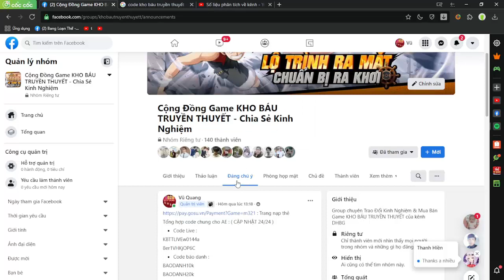KHO BÁU TRUYỀN THUYẾT - HƯỚNG DẪN TÂN THỦ NGÀY 1 : LÀM GÌ , CHỌN TƯỚNG & MUA SHOP HỢP LÝ | DHBG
Code Chung :
KBTTLIVEw0144a
BAODANH10k
BAODANH20k
BAODANH30k
BAODANH40k
BAODANH50k
KBTTTANTHU
LIKEPAGE1TRIEU
KBTTWANOUSOPP
KBTTCHIEUMO
STK : 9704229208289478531 - Ngân Hàng MB - CTK : Vu Van Duc
Momo : 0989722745 - CTK : Vu Van Viet
Code web :
👉 Code fanpage :